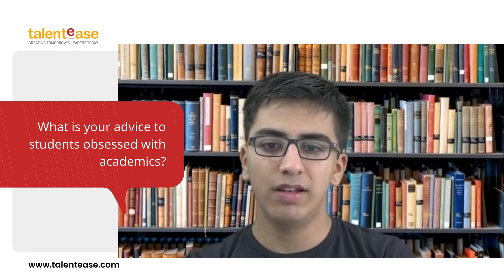What is your advice to students obsessed with academics? TalentEase Young Champs with Aarya Tiwari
TalentEase celebrates young innovators and creators. Our founder Leo Fernandez interviewed young innovator, maker and aspiring physicist Aarya Tiwari. In this 9 video series, Aarya explains his tryst with physics, tips to become a maker, his future plans and advice to children and young entrepreneurs.